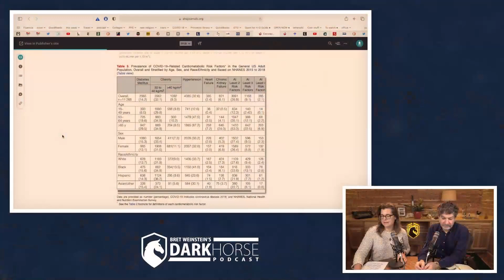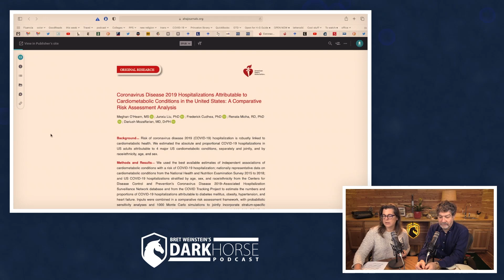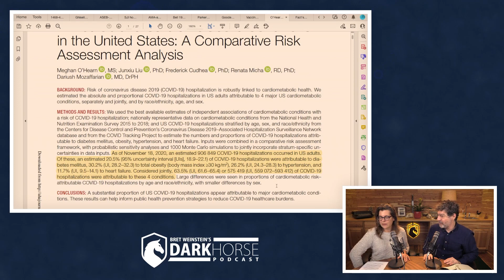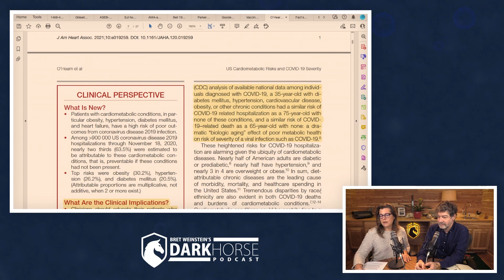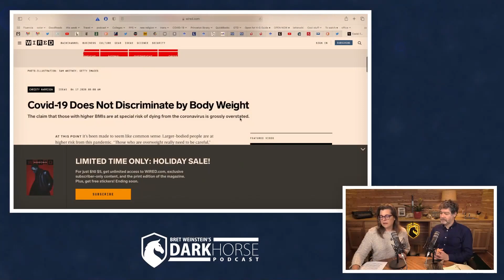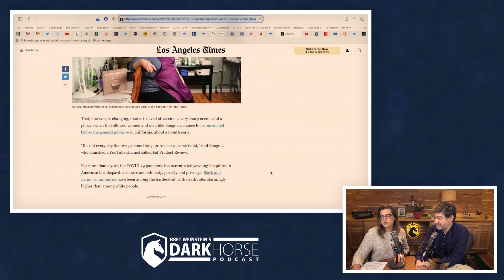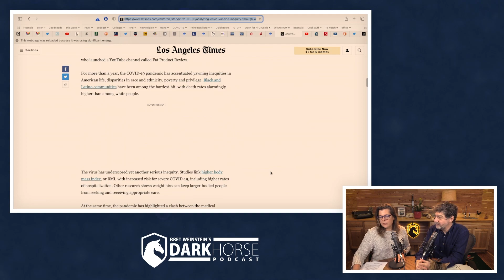“The stigma is what truly jeopardizes their health, not weight itself” (from Livestream #109)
References:
O’Hearn et al 2021. Coronavirus disease 2019 hospitalizations attributable to cardiometabolic conditions in the United States: a comparative risk assessment analysis. Journal of the American Heart Association, 10(5): e019259.

Harrison, C. 2020. Covid-19 Does Not Discriminate by Body Weight. The claim that those with higher BMIs are at special risk of dying from the coronavirus is grossly overstated. Wired 4/17/2020

La Ganga, M. 2021. Fat shaming, BMI and alienation: COVID-19 brought new stigma to large-sized people. Los Angeles Times, May 8, 2021.